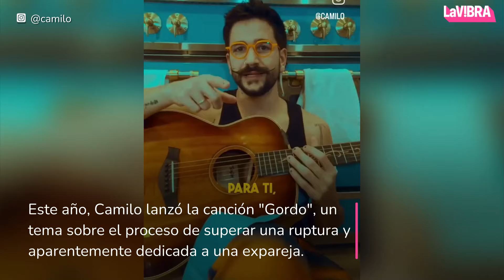Exnovia de Camilo Echeverry revela por qué terminaron I La Vibra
Gabriela Andrade, expareja de Camilo Echeverry, reveló detalles sobre el fin de su relación y sus perspectivas futuras con el cantante. A principios de este año, Camilo sorprendió con su proyecto musical 'Un', donde la canción, "Gordo", aseguraron que la canción era una dedicatoria a una expareja, posiblemente Gabriela. Gabriela activó la opción de preguntas en Instagram y comentó los detalles sobre su separación con Camilo, indicando que todo tiene su ciclo y que se habían cansado de la relación, aunque no recordaba el motivo específico. Además, expresó que nunca imaginó una vida con Camilo debido a diferencias de mentalidad.